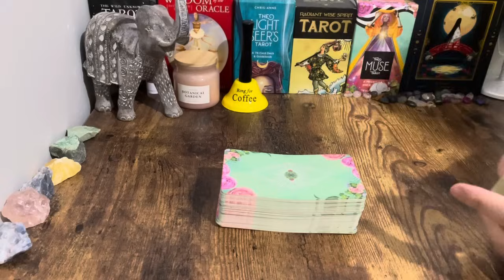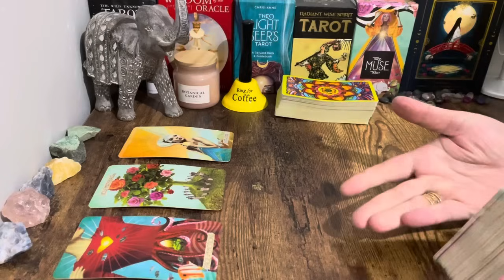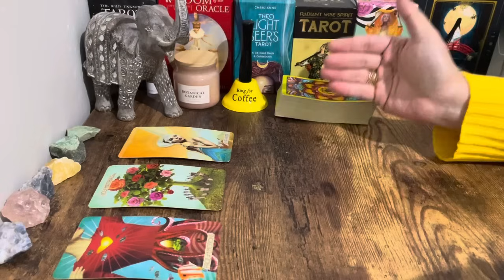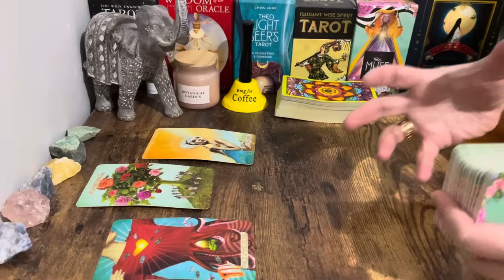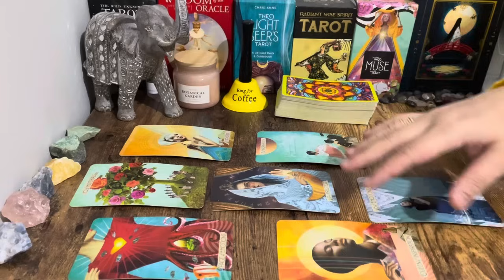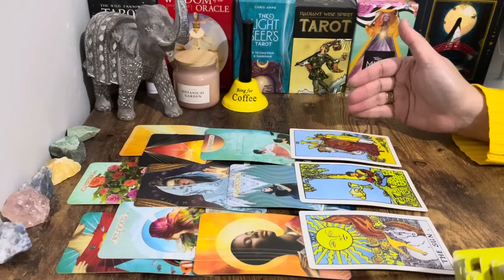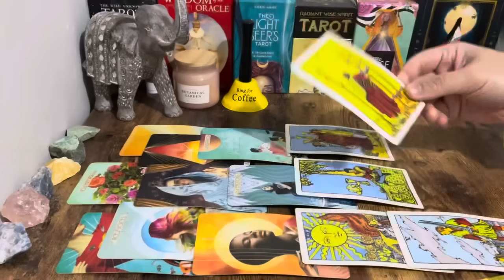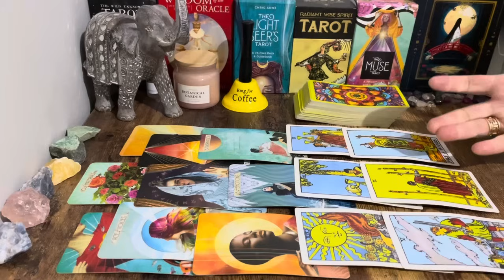Sagittarius! ❤️Listen Up Buttercup! Time To Claim This Offer! Take It & Hold It Close To Your Heart.